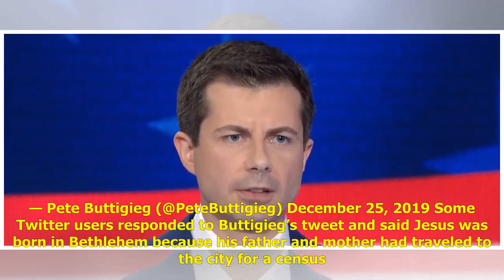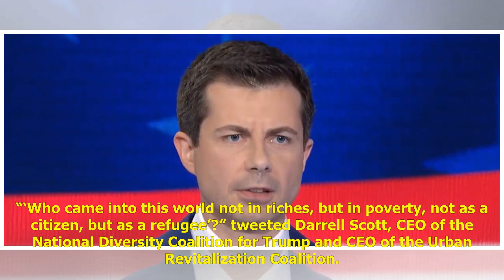Buttigieg Slammed For Christmas Tweet Saying Jesus Was A Refugee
2020 presidential candidate Pete Buttigieg sparked a backlash on Christmas Day when he tweeted that Jesus Christ came into the world “not as a citizen but as a refugee.” The Democratic South Bend, Indiana, mayor wished his followers a “merry Christma...